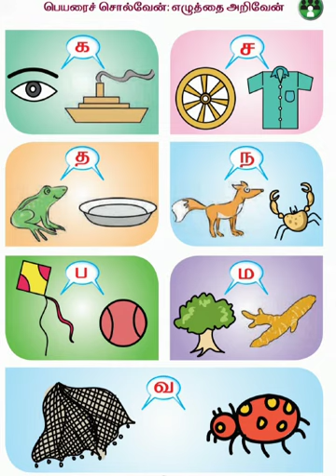1st std II term Tamil பெயரைச் சொல்வேன் எழுத்தை அறிவேன் pg. no. 6